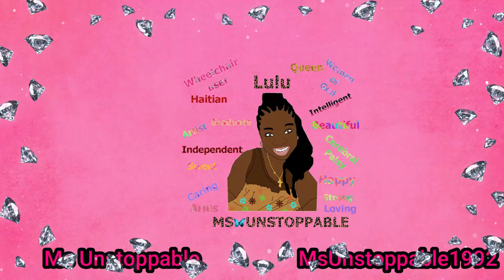Cerebral Palsy Bedtime Routine: Getting In Bed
Cerebral Palsy Bedtime Routine: Getting In Bed. In this video, I show you how I get in bed. In 2020 I bought a new room. My old bed was too high for me to get on by myself. This is a regular full-size bed. I bought it at Rooms to Go. I got it from the kid's side. My room isn't really that big, so getting a queen size would take up the whole room. I'm the last one to go to bed in my house. This is how I get in the bed. If I weren't filming I would just throw my legs across the bed. If you're wondering why I had a cup in the bed? It is because when I wake up I take my medicine. I hope you guys enjoyed the video. Remember, be UNSTOPPABLE.

msunstoppable1992

msunstoppable1992

$MsUnstoppable92